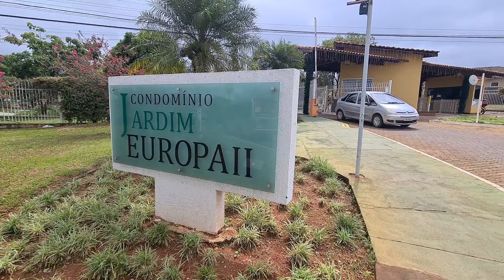Condomínio Jardim Europa II concorre na Categoria Qualidade de Vida no Prêmio Arapoti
O Condomínio Jardim Europa II iniciou no Programa Condomínio Sustentável em 2018.

O processo de implantação começou com a inauguração da Horta Comunitária e a eleição da Comissão de Horta. 🥬

Deste ano pra cá eles nunca desistiram de promover a qualidade de vida por meio da produção de alimentos orgânicos e socialização
Mesmo com obstáculos de vizinhos, eles nunca desistiram.

Mesmo com recursos vindo de doação dos próprios moradores, nunca desistiram
Mesmo quando algum membro se distanciou, nunca desistiram
Mesmo sentindo a falta da força física masculina no grupo, nunca desistiram.

É a Comissão de Horta mais Engajada!👏🏼🌱💚